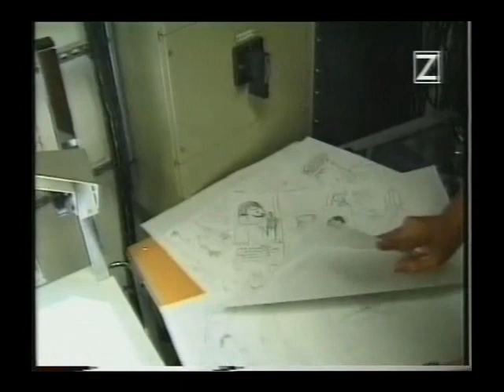Kalender Für Alle part 03 of 24 (1:2) 1996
The classic TV-show by Peter Wahlbeck. Aired on Swedish Z-TV in December 1996 with a rerun in December 1997. Christmas Calendar For Everyone.